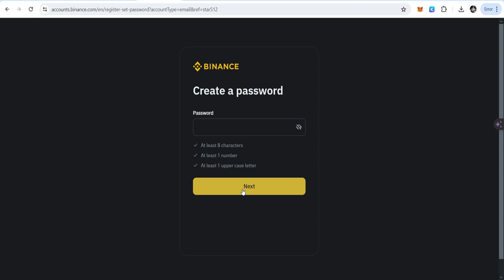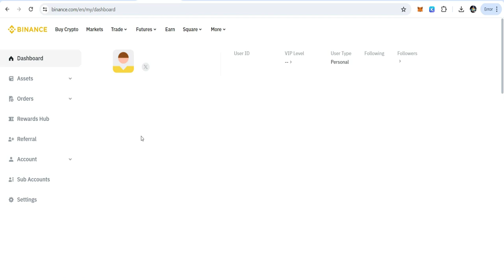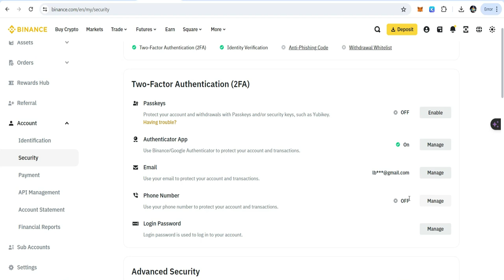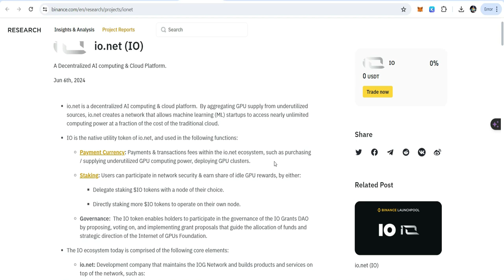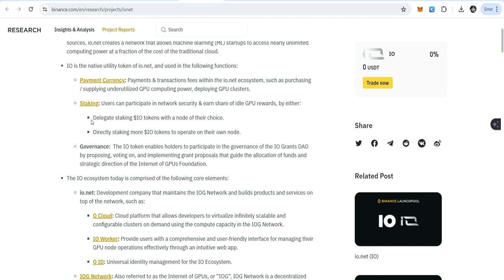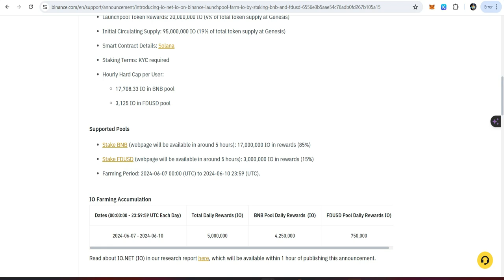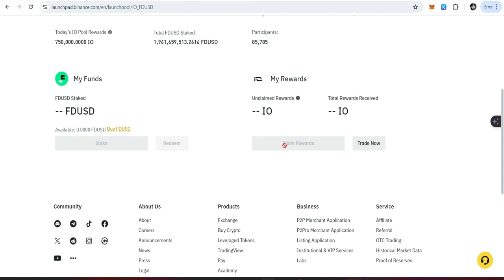💰Immediate Claim io Tokens on Binance Launchpool | io tokens airdrop🚀🚀🚀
💁‍♂️ n this informative video, I delve into the latest addition to Binance Launchpool: io.net, the 55th crypto project to join this platform. By staking BNB and FDUSD, participants have the opportunity to receive IO tokens through this crypto airdrop initiative. Prior to this, I highlighted Lista DAO, another project featured on Binance Megadrop, where users can stake and lock BNB for a chance to earn Lista tokens through an airdrop. Additionally, I explore various trading strategies and indicators available on the Binance platform to assist traders in making informed decisions. Join me as we navigate the dynamic world of crypto with Binance.